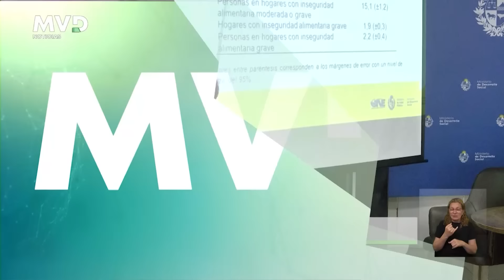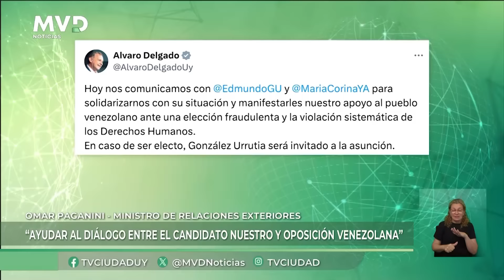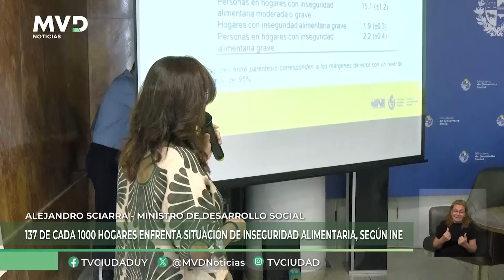MVD Noticias - Edición Central - 13/11/2024